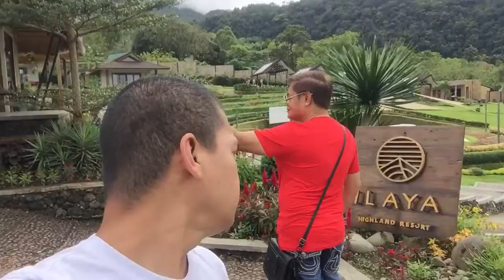ILAYA highland resort (silay city)